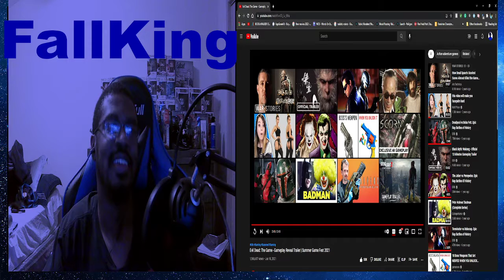Evil Dead: The Game - Gameplay Reveal (Reaction) FaceCam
Looking to Playing this Game :)